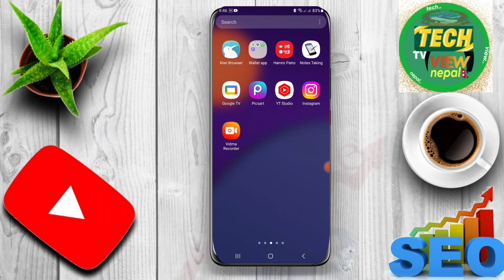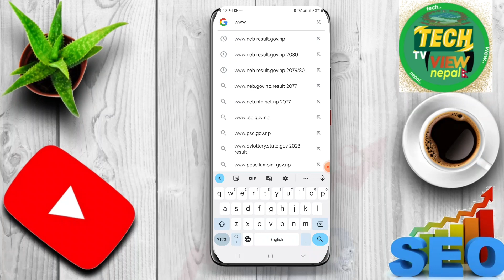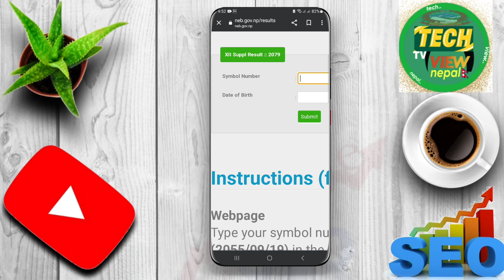class 12 result 2080 date || neb class 12 result date || class 12 ka result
class 12 result 2080 date || class 12 result date || neb class 12 result date || class 12 ka result 2080 kahile aauxa

hello friends yas video ma hamile class 12 ko result aaune Dãte fixed class 12 result 2080 date fix vaisake KO xa class 12 ko result aaune date kahile ho ra class 12 ko result kasari check garne result check garne tarika neb class 12 result date new update class 12 Ka result 2080 kahile aauxa how to class 12 result date in Nepal sampurna jankari diyaka chhau

from: mellekh_02_Achham